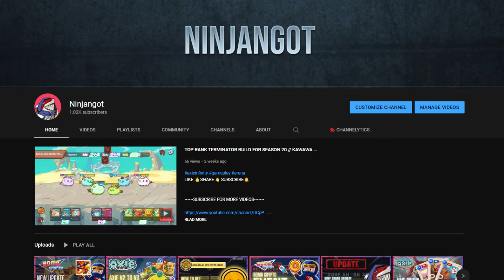AXIE ORIGIN GAMEPLAY WITH JIHOZ // COMING SOON // APRIL 4, 2022 // FULL GAMEPLAY ( TAGALOG )